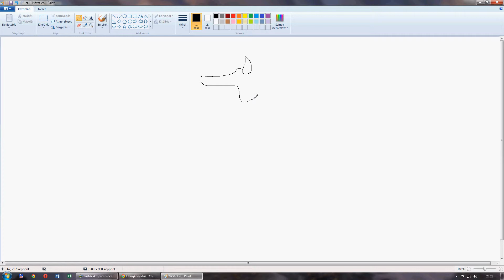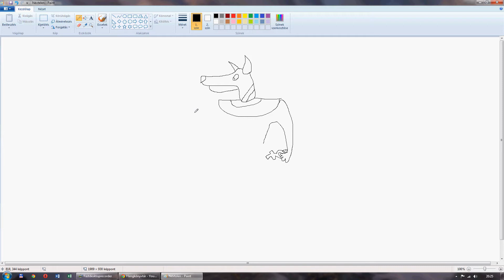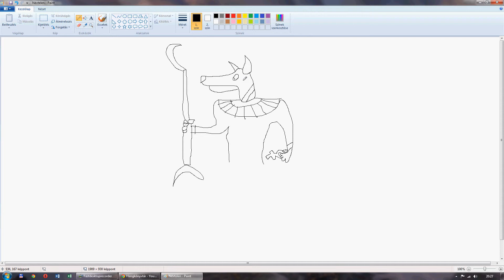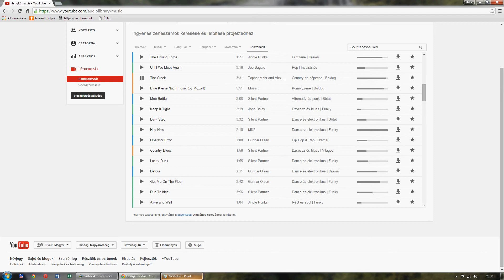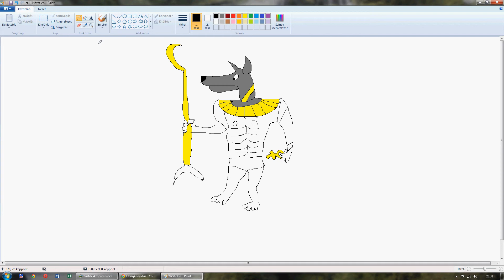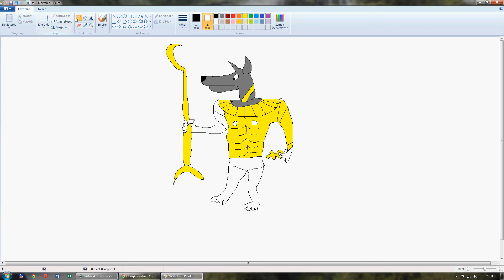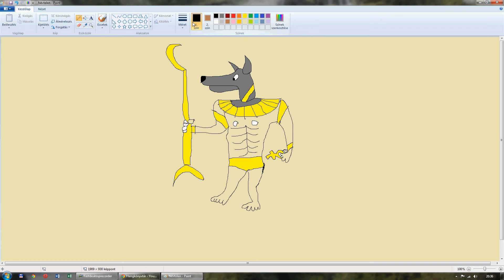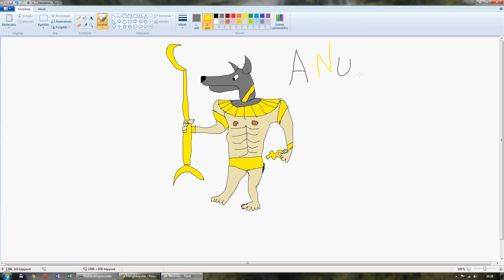Anubis drawing on Paint